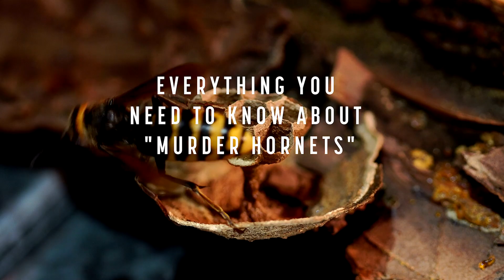Everything You Need To Know About Murder Hornets In 6 Minutes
They decapitate their victims and eat their babies. But that's not why we should really fear them.

MUSIC

STILLS
Karla Salp/Washington State Department of Agriculture/AP Photos/AP
Ted S. Warren/AP Photos/AP
Quinlyn Baine/Washington State Department of Agriculture/AP Photos/AP
Great hornet
kororokerokero/Getty Images
giant hornet is gnaw the fruit of quince
Hakase_/Getty Images
Giant Hornet
kororokerokero/Getty Images
Closeup macro of Japanese giant hornet face
Aladino Gonzalez/Getty Images
Hakase_/Getty Images
Asian or Japanese giant hornet (Vespa mandarinia) isolated
feathercollector/Getty Images
Japanese giant hornet
Queserasera99/Getty Images
Hornet
mihairomeob/Getty Images
Hornet
kororokerokero/Getty Images

Licensed via Reuters
Footage provided by VideoBlocks
hornet
prajit48/Getty Images
Dying Wasp on the Floor
RoStRecords/Getty Images
POV point of view close up with hand bouncing a tennis ball and holding racket
Filomedia/Getty Images
Vespula vulgaris. Destroyed hornet's nest. Drawn on the surface of a honeycomb hornet's nest. Larvae and pupae of wasps.
Leonid Eremeychuk/Getty Images
Hemodialysis machines with tubing.
ruslanshramko/Getty Images
wasps are eating a dead bug
Thaisign/Getty Images
Bees wasps funny clash
Ericos/Getty Images
Wasps funny encounter
Ericos/Getty Images
Wasp hornet wings details
Ericos/Getty Images
Asian predatory Hornet , vespa velutina , Insect against White Background, close-up of the sting, Normandy, Real Time 4K
slowmotiongli/Getty Images
Dying Hornet Extreme Close-up
kmatija/Getty Images
Seniors builds a house on a sunny day. Climb the stairs
artursfoto/Getty Images
Older larvae in open cells macro. Honeybee Brood
Fevziie Ryman/Getty Images
Hunting for hornets using rat glue. Sticking hornets
LYagovy/Getty Images
The wasp drinks water from a glass and falls and then gets out and flies away
LYagovy/Getty Images
4K Asian giant hornet, Vespa mandarinia over orange flower in park of Taiwan
RECSTOCKFOOTAGE/Getty Images
Video Slow Motion,Soju Korean Food.
CJNattanai/Getty Images
Asian giant hornet or Vespa mandarinia
Iryna Dobytchina/Getty Images
Neste of Asian giant hornet or Vespa mandarinia
Iryna Dobytchina/Getty Images
Bee Keeper and Colony CU
denvermillerfilms/Getty Images
Bees flying to colorful hive with open doors
MEDIAIMAG/Getty Images
Dead bees near the beehive in the apiary.
ingvar shapik/Getty Images
A honeybee died defending the hive.  Agony of dying bee after use his sting. When it does sting, it dies
Fevziie Ryman/Getty Images
Fresh honey in comb. Honeycomb with honey and young bee nature background.
freedom_naruk/Getty Images
Farm tractor spraying pesticides & insecticides herbicides over green vineyard field
Thomas De Wever/Getty Images
Bee collects nectar from the purple flowers.
xtrekx/Getty Images
honey collecting in dalat
Thang Nguyen Quoc/Getty Images
Busy bees inside the hive with open and sealed cells for sweet honey
Volodymyr Kosarevych/Getty Images
closeup of honey bee looking after its honeycomb
Dinesh kumar/Getty Images
Wasp isolated on white background
gadri12/Getty Images
Hornet, Insect, Bug, Wasp, Sting, Nibbling Rotten Apple, Animal, Nature, Wings,  Antenna
artsvitac/Getty Images
Silhouette of Beekeeper man checking wooden frame before harvesting honey in apiary
silverkblack/Getty Images
Slow motion of an asian giant hornet in Taiwan, also called Vespa velutina.
RECSTOCKFOOTAGE/Getty Images
The huge hornet makes a nest. Rare shots.
nl67/Getty Images
European Honey Bee, apis mellifera, nymph who is not capped / we see his eyes and his waves, Bee Hive in Normandy, Real Time 4K
slowmotiongli/Getty Images
Big Asian hornet Vespa mandarinia close-up. Hornet in a bamboo trunk
Ilia Luchitcky/Getty Images